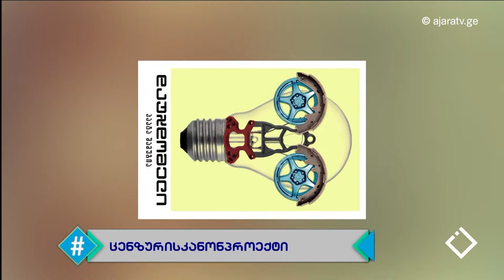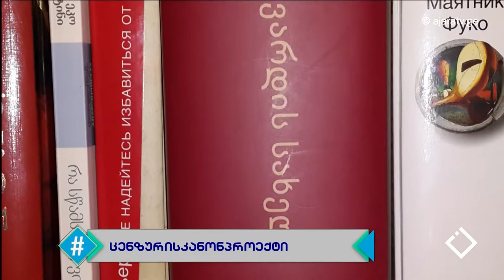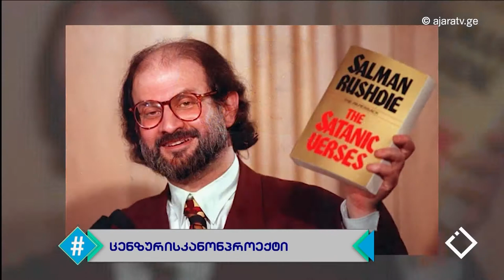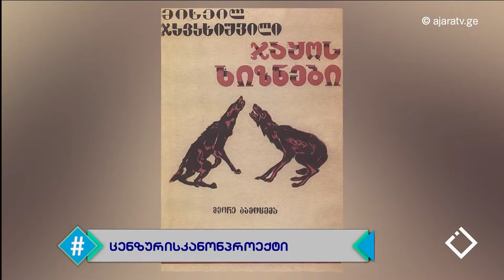ცენზურის მოლოდინში / ოთარ ჯირკვალიშვილი / ჰეშთეგი / Hashtag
''აი მაგალითად საეკლესიო მოღვაწე ტიმოთე გაბაშვილი ასე წერს რუსთაველის შესახებ: მთქმელი ლექსთა ბოროტთა, რომელმან ასწავა ქართველთა სიწმიდისა წილ ბილწება და განრყვნა ქრისტიანობა. ეს ახლა წარმოუდგენელია ჩვენთვის, მაგრამ ოდესღაც ეს ნაწარმოები შეურაცხმყოფელი იყო ვიღაცისთვის. ახლა წარმოიდგინეთ იმ დროს ამკრძალავი კანონი, რომ ყოფილიყო...''

- ოთარ ჯირკვალიშვილი / Otar Jirkvalishvili - მწერალი

☝️შეგახსენებთ: შესაძლოა სასამართლოს შემოქმედებითი ნაწარმოების აკრძალვის უფლება მიანიჭონ. კანონპროექტის ინიციატორები იურიდიულ საკითხთა კომიტეტის თავმჯდომარე ეკა ბესელია და კომიტეტის წევრი ლევან გოგიჩაიშვილი არიან.